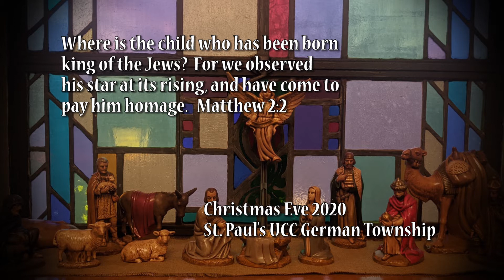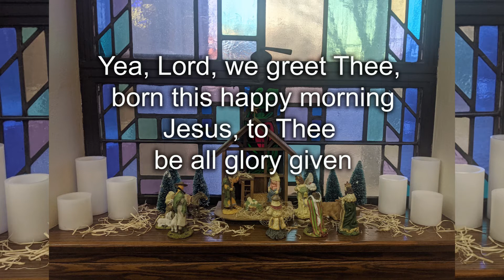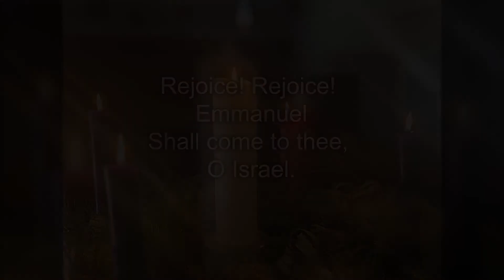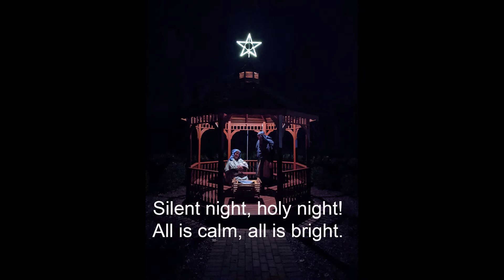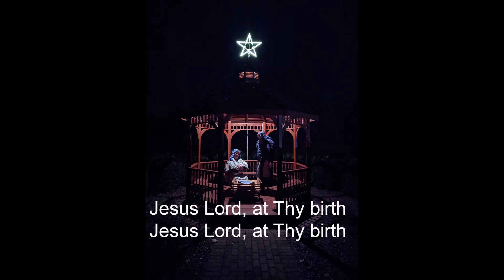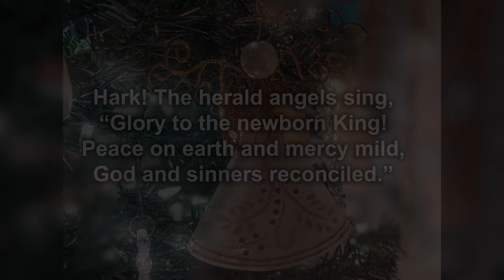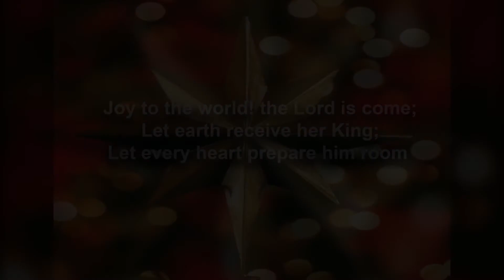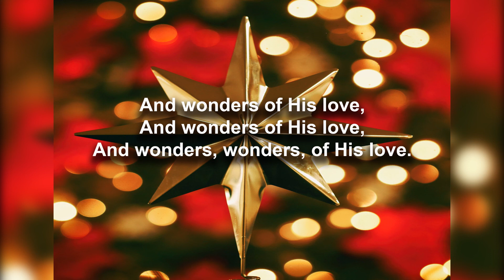Isolated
Christmas Eve Service 2020 with Pastor Terry, Musicians Rayna Brown, Andrea Bender and Noah Farmer